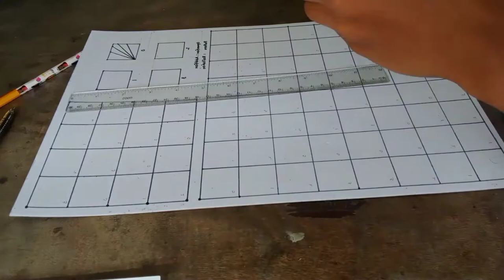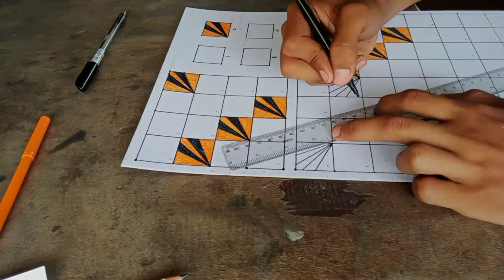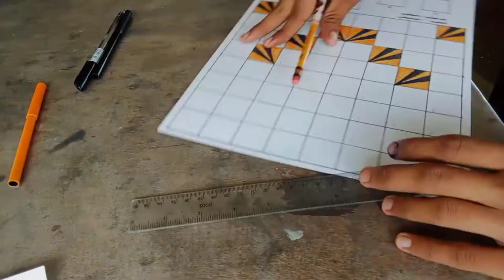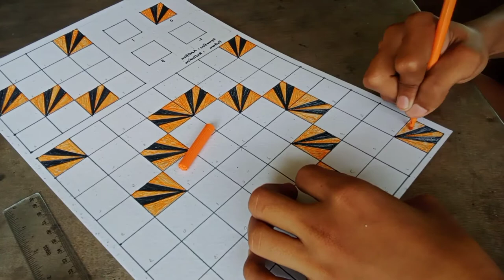Time-lapse of my Modulo Art Creation